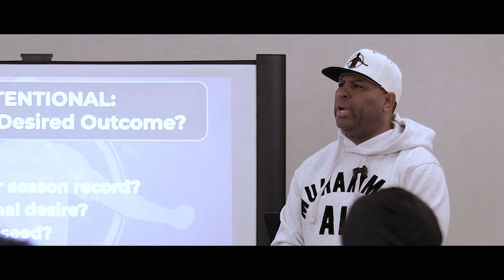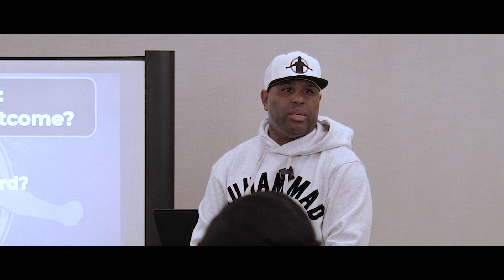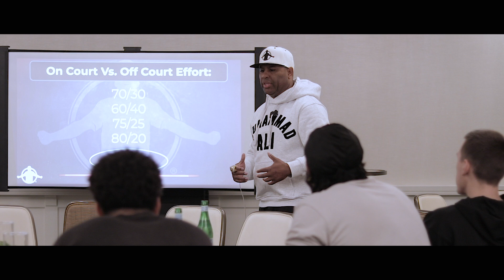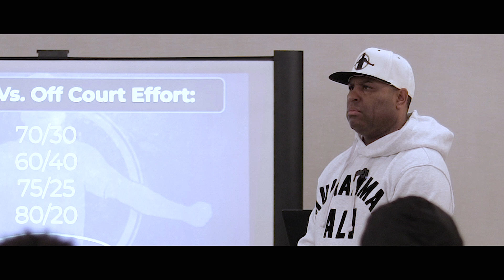Eric Thomas - COME TAKE IT (Powerful Motivational Video)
You have to take advantage of the opportunity of a lifetime in the lifetime of the opportunity.

There Are NO Valid Excuses As To Why ANYONE Should Be Living Their Life At Less Than 120%